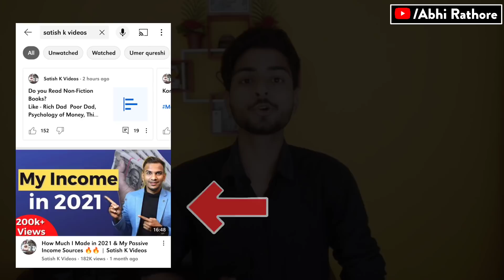बस अब बहुत हुआ 😡 | छोटे Youtubers को मूर्ख बनाना बंद करो | सारे भ्रम दूर कर दूंगा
Dosto Aaj Ki Is Video Me Maine Aapko Ye Bataya Hai Ki YouTube Par kuch Myth Felaye Jaa rahe hai Bs maine video mai unko clear kiya hai to video kafi majedaar aur informative hai to last tak jaroor dekhna

My Gears👇🏻👇🏻👇🏻👇🏻👇🏻

1👉 Boya mic(Best mic)
2 👉 Tripod (Best Tripod )
3 👉 Background Light
4  👉 Green screen👉